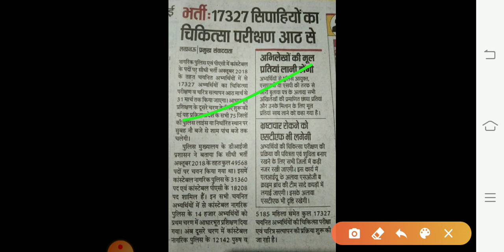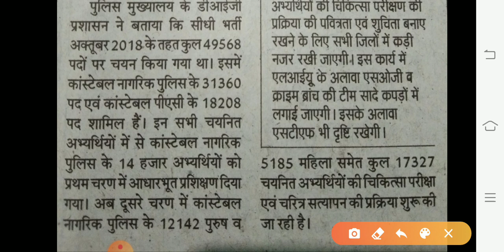UP पुलिस भर्ती Breaking News/UP Jail Warder Fireman Result/UP Police Important सूचना/UPP/Safe Score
Aj ki is video pe mai apsabhi ko btaugi up police bharti breaking news

upsssc junior assistant 2019 ka expected cutoff and iska exam 4 january 2020 ko hua tha
upsssc junior assistant ka result kab tak ayega and normalization hoga ki nhi,normalization hoga to kitne marks increase hoge kis shift ke marks jyada increase hoge